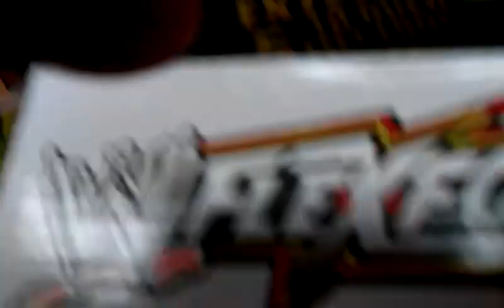WWE FIGURES AT WAL-MART!!! GREAT FINDS!!!